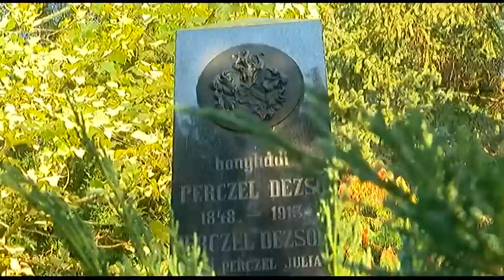Megyeszerte koszorúzással emlékeztek az aradi vértanúkra. 20181008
Megyeszerte koszorúzással emlékeztek az aradi vértanúkra. Az 1849. október 6-án kivégzett tizenhárom magyar honvédtisztnek a szabadságharcban játszott szerepük miatt kellett meghalniuk.

Koncz Ádám: helytörténész
Appelshoffer Ágnes: Tolna polgármester
Keszthelyi Zsolt: történelem tanár Petőfi Sándor Evangélikus Gimnázium, Bonyhád